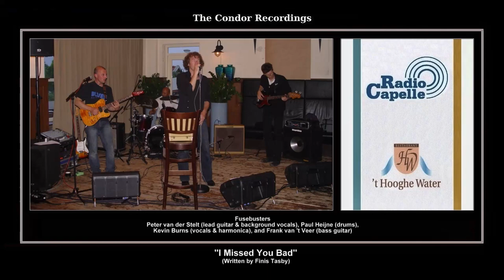*(2007) Condor ''I Missed You Bad'' Fusebusters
LIVE BROADCAST FOR THE FUSEBUSTERS
RADIO CAPELLE 105.3 FM ON AIR / 102.4 FM CABLE

RECORDED AT RESTAURANT 'T HOOGHE WATER
GROENENDIJK 48, 2904 LP, CAPELLE A/D IJSSEL
CONDOR SESSIONS: TUESDAY MAY 8, 2007
SESSION HOURS: 20:00-22:00 HOURS
PRODUCERS: WILLIE BROWN, DIEUDONNE DUBOIS & ALBERT VIS
RECORDING ENGINEERS: HENK VAN DORSTEN & WILLIE BROWN

RECORDED WITH AN TASCAM DM-4800 DIGITAL 64 MIXING CHANNELS MOBILE CONSOLE
MIXED & MASTERED BY WILLIE BROWN WITH AN CDR-880 DIGITAL MASTERING
THANKS TO: RADIO CAPELLE, MOBILE RECORDING STUDIO

Fusebusters were a Dutch bluesband formed around 1990 by Frank "The Fuse" van't Veer (bass) and Peter van der Stelt (guitar). Inspired by blues legends such as Ronnie Earl & the Broadcasters and Duke Robillard they released their first demo "Love At First Sight" around 1990 with Johan Friso (drums) and Albert Valk (vocals, harmonica). After years of maturing in the Dutch bluescircuit in 1997 with Ron de Beus (guitar and vocals) and Paul Heyne (drums) they featured on a bluescompilation CD with their own track called "Laying On A Shelf" wich was written by Ron and Peter. They released their first album "Re-Fused" during 1999. The album had their own material wich ventured the borders between blues and jazz. They soon built a reputation as one of the best live performing Dutch bluesbands playing bars clubs and festivals.

They toured Belgium, Germany and Denmark. On their second CD "On The Double", released in October 2001, "Ome Jan de Ligt" appeared as special quest on tenorsax underlining the increasing jazz influence on their repertoire. "On The Double" received a fair amount of airplay on Dutch radiostations. John "Ziggy" Vos assisted the band on Hammond and the Fusebusters went on to win the "Best CD Reviewed this year" award on the Mary4Music website. Just before the release of their third CD "Shades Of Blue" in 2003, for private reasons, the band abandoned lead singer and co-writer Ron. John "Ziggy" Vos became a permanent bandmember and Ron was replaced by Canedian singer Kevin Burns. Later that year they released their fourth CD "Satisfaction Guaranteed". September 2005 for personal reasons John decided to leave the band and the band continued as a quartet, living up to their live reputation and doing several live radio performances. In 2006 they recorded their fifth and final CD "To Hell And Back". On June 2007, the band broke up.

''I MISSED YOU BAD''
Composer: - Paul DeLay
Publisher: - Copyright Control (3:51)
Matrix number: - 2007 B 104-3-14
Recorded: - May 8, 2007
Released: - Not Originally Issued

Paul Joseph DeLay (January 31, 1952 - March 7, 2007) was an American blues vocalist and harmonicist. Paul DeLay was born in Portland, Oregon, United States. His musical career started in the early 1970s with a band called "Brown Sugar", which played numerous West Coast gigs. In 1976, he and guitarist Jim Mesi formed the Paul DeLay Blues Band, which performed well into the 1980s. The band also recorded several albums during that time.

By the late 1980s, DeLay was suffering from alcohol and cocaine addiction. In 1990, he was arrested for drug trafficking, and served a 41-month prison sentence. He performed in Prison in Walla Walla with Michael Morey of Seattle's Alleged Perpetrators on bass. While he was incarcerated, his band continued without him, performing as the "No DeLay Band" and featuring longtime Portland blueswoman Linda Hornbuckle as lead vocalist in lieu of deLay. Upon his release from prison, DeLay (now clean and sober) rejoined the band and recorded a series of critically acclaimed albums.

In 2002, DeLay assembled the final version of his band, with David Vest sharing lead vocals and playing piano, Peter Dammann on guitar, and Jeff Minnick and Dave Kahl on drums and bass. A live CD featuring this lineup was released in 2007, entering the Top Ten on Billboard's national blues chart.

Paul DeLay continued touring and recording until his final illness. In March 2007, after returning to Portland from a gig in Klamath Falls, Oregon, DeLay felt ill and sought medical treatment. It was discovered that he was suffering from end-stage leukemia; he soon lapsed into a coma from which he would not recover. He died in Portland on March 7, 2007, aged 55.

An outgrowth of the memorial concerts is an annual event, a benefit for a scholarship at Ethos, a non-profit, Portland-based music education program, in DeLay's name.

Over his career, DeLay received a W.C. Handy Award for best instrumentalist, a recording of the year award from the Portland Music Association, and several awards from the Cascade Blues Association.

Kevin Burns - Vocals & Harmonica
Peet van der Stelt - Lead Guitar & Background Vocals
Frank van 't  Veer - Bass Guitar
Paul Heyne - Drums

* - Digitally Remastered

© - Condor Records - ©